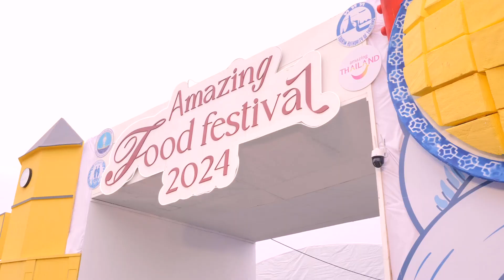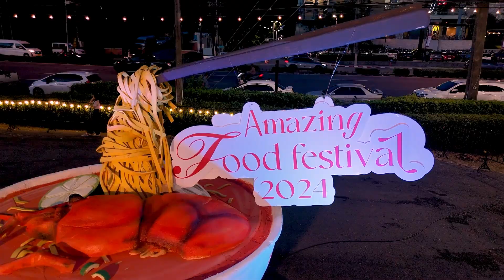FOOD FESTIVAL 2024 จังหวัดภูเก็ต